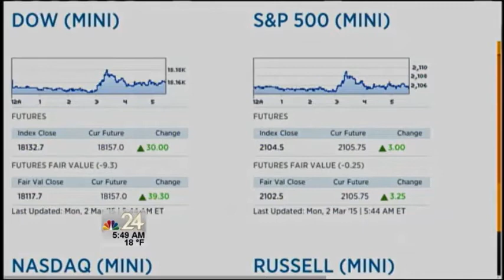Money Monday - Stock Market Update, March 2